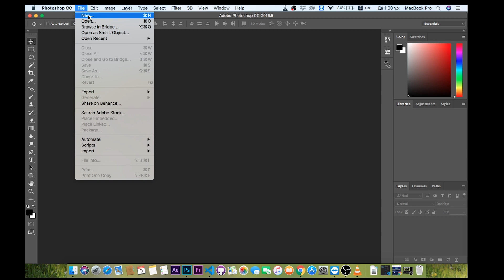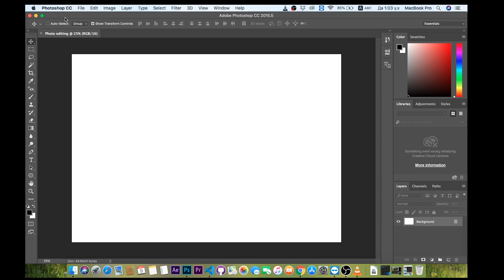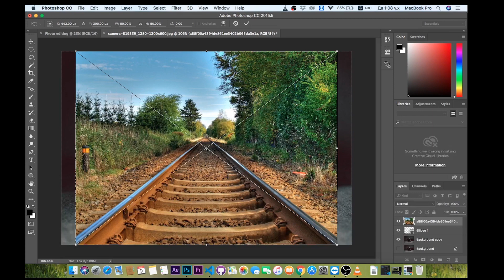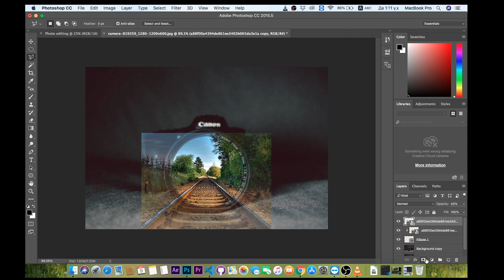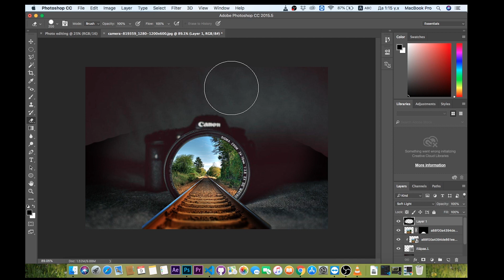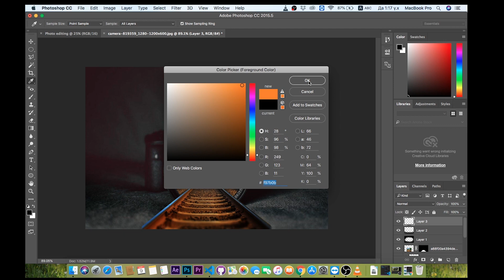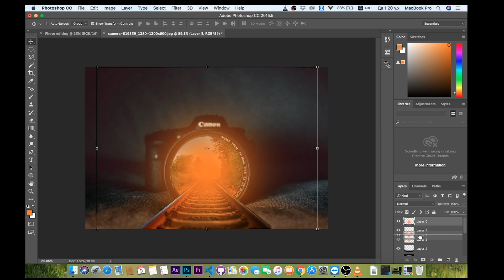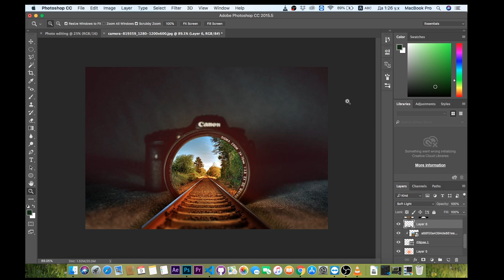Photo editing - Photoshop зураг янзлах хичээл №1